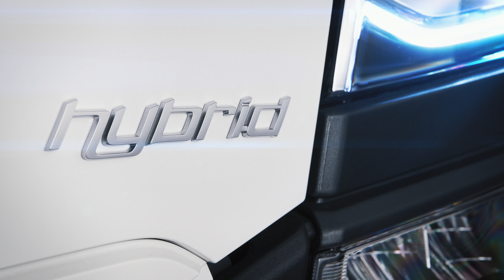Scanias första ellastbilsprogram är nu här!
Idag lanserar Scania sitt utbud av elektrifierade lastbilar, en milstolpe i ambitionen att leda övergången till ett hållbart transportsystem. Inledningsvis är inriktningen för Scanias plug-in hybrid och helelektriska lastbilar främst närtrafik i städer, som butiksdistribution.

Läs mer på Scania.se/ellastbilar